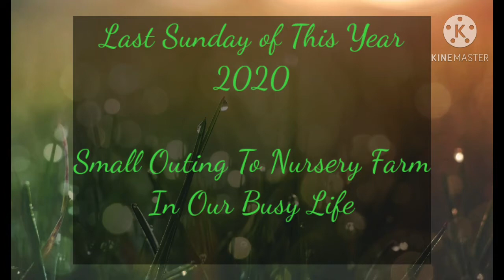বছরের শেষ রবিবার বাড়িতে আনলাম নুতুন সদ্যদের #27/12/2020#Nursery Fram